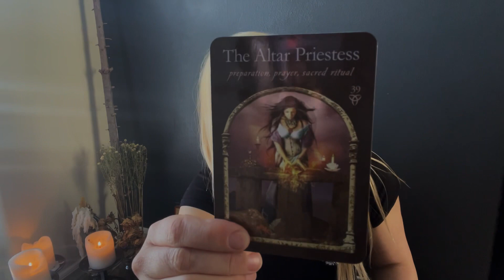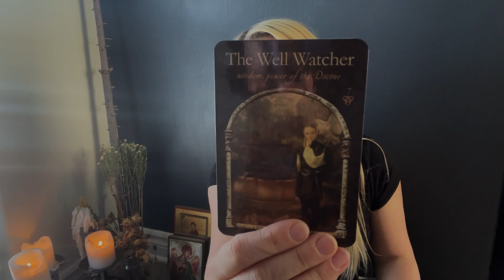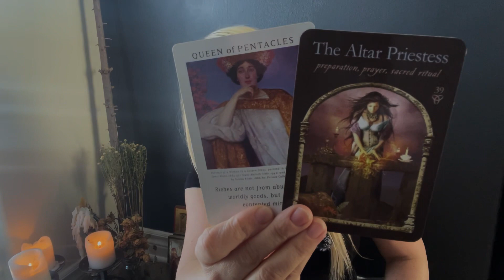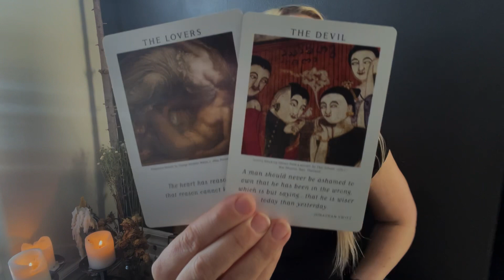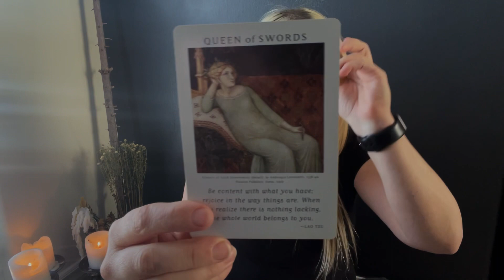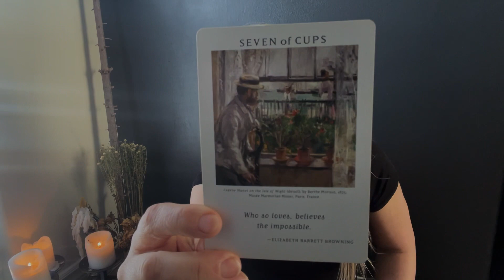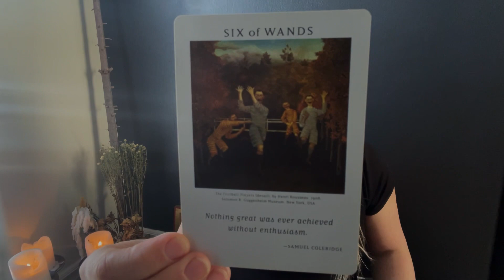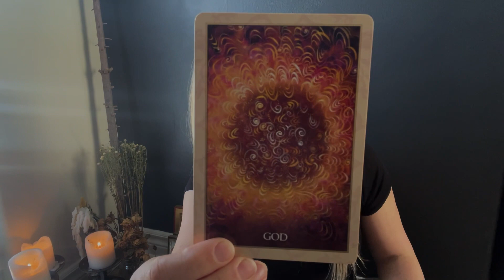Morning Messages Tarot 🎴Knowing What’s Best for YOU; They’re Coming on Strong || Tarot Reading 2023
Welcome to Morning Messages Tarot 🎴Knowing What’s Best for YOU; They’re Coming on Strong || Tarot Reading Vlog 2023 video.

In this new video, I'm doing a morning message tarot reading. During the reading, I identify what's not being acknowledged as a limiting factor and how this is limiting the forward movement of that person.

If you're struggling with something and you don't know what to do about it, I recommend scheduling a reading with me. I can help you identify the underlying issues and help you to move forward in a more positive direction.